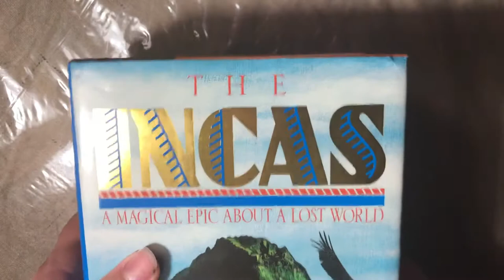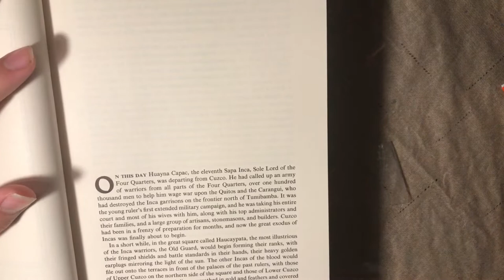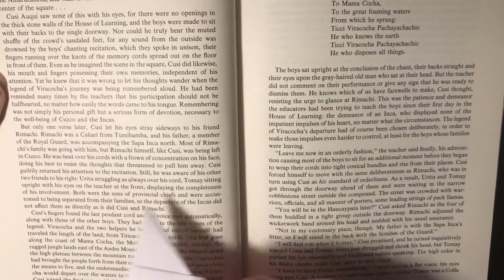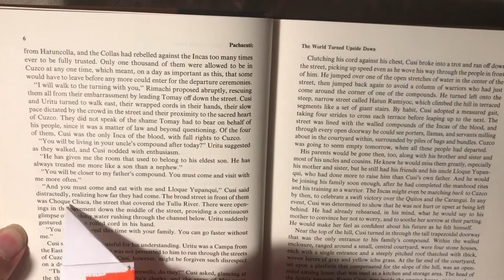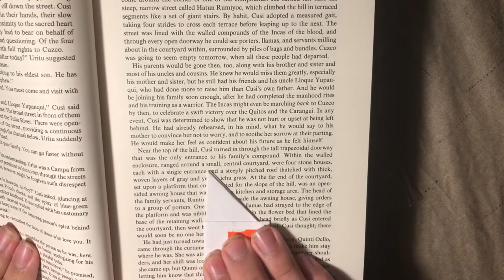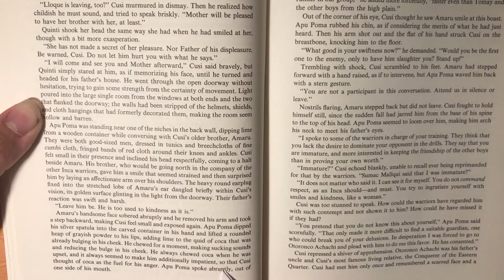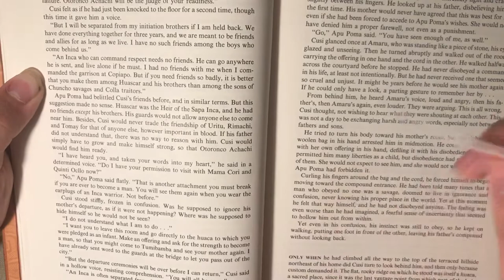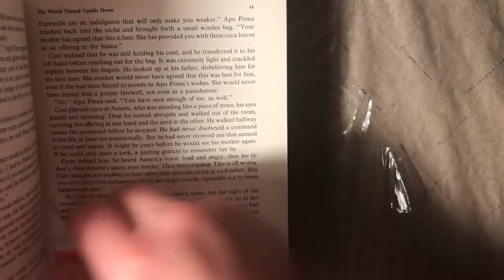The Incas by Daniel Peters, Part 1